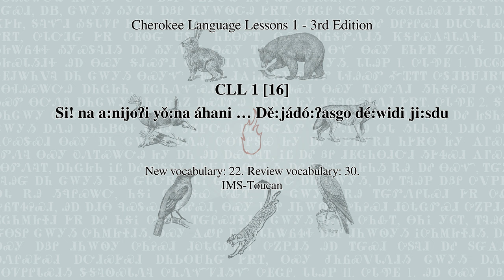CLL 1 [16] Si! na a:nijoʔi yǒ:na áhani … Dě:jádó:ʔasgo dé:widi ji:sdu (Cherokee Language Lessons 1)